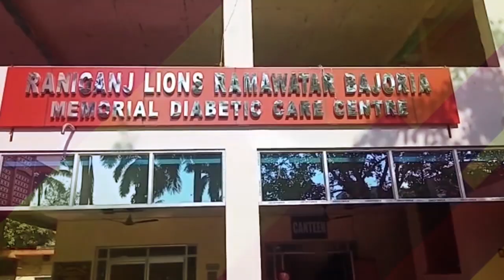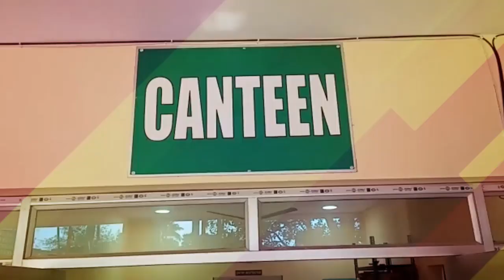Jamuria-য় স্ত্রীকে খুনের অভিযোগে ধৃত স্বামীকে ঘটনাস্থলে নিয়ে গিয়ে ঘটনার পূর্ননির্মান করল পুলিশ